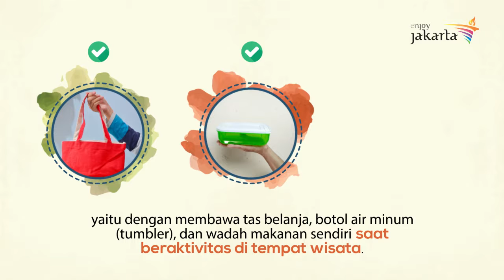Portofolio - Sampah Plastik Jakarta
(Dinas Pariwisata dan Budaya)